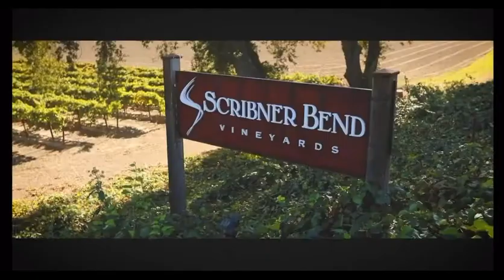Serrano Wedding - Short Edit